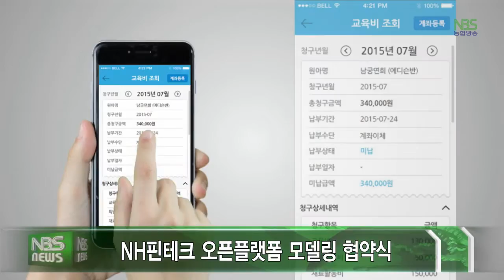함께하는 농협 (20150831)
(사)전국새농민회 창립 50주년 기념식
농협, 중국 최대 유통사 화련그룹과 본격 수출 추진
NH핀테크 오픈플랫폼 모델링 협약식
NH농협생명, '모두레 어린이 경제·금융교실' 개최
NH농협은행, 농식품기업체 지원 강화